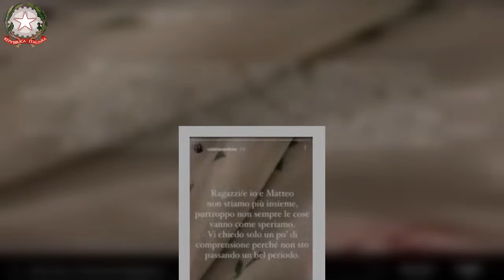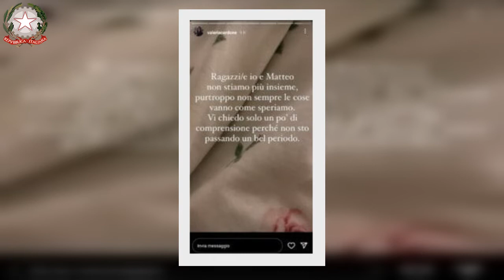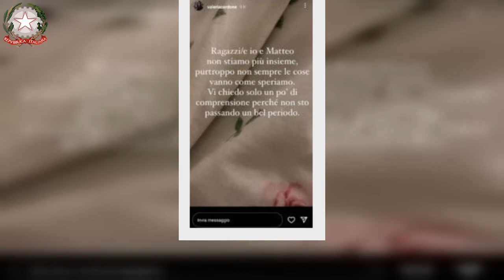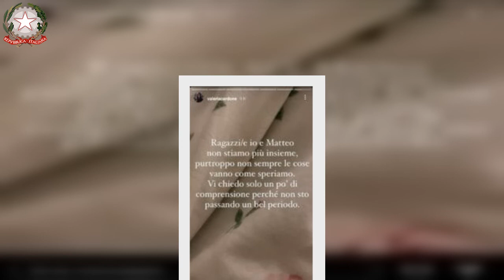Matteo Ranieri e Valeria Cardone danno un triste annuncio, ma qualcosa non torna caos sul web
Quello che tutti, ormai, avevano immaginato, è stato confermato. Matteo Ranieri e Valeria Cardone hanno annunciato la fine della loro relazione. Il loro legame, in realtà, è durato pochissimo tempo.

I due, infatti, pare fossero in crisi già da un bel po’ di tempo. A seguito di svariate sollecitazioni da parte degli utenti del web e dei telespettatori di Uomini e Donne, la coppia si sarebbe decisa a rivelare tutto. Sul web, però, c’è chi non crede minimamente alla loro versione dei fatti. Ecco cosa è successo.